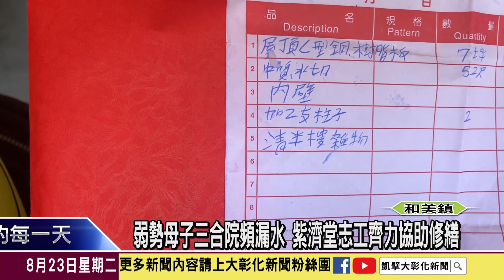1110823 弱勢母子三合院頻漏水 紫濟堂志工齊力協助修繕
和美月眉里一戶弱勢家庭，孤兒寡母主要依靠政府每個月一萬多元的低收入津貼，加上已經高齡70幾歲的蔡媽媽，外出撿資源回收的微薄收入維生。平日三餐都很困難了，更遑論三合院屋瓦修繕的經費，和美紫濟堂接獲通報後，立即號召志工有錢出錢，有力出力，協助修繕房屋，讓蔡姓母子有個安心棲身之處。